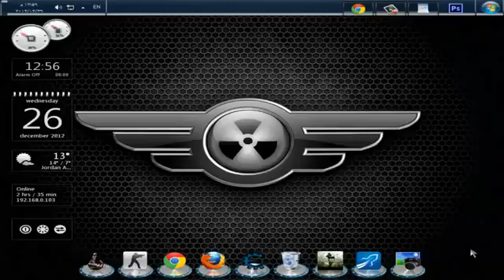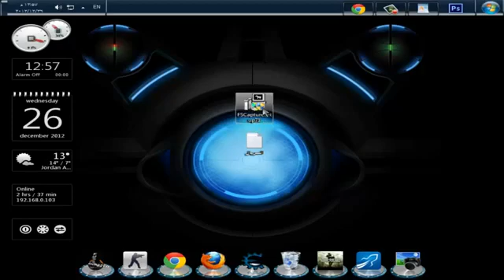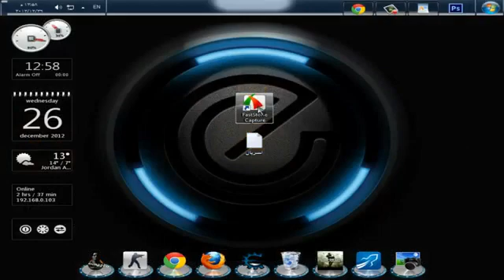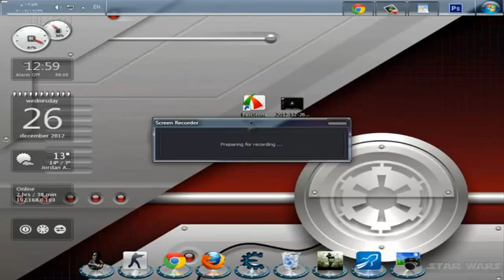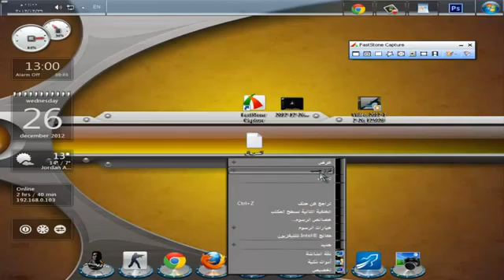▶ تحميل برنامج تصوير الشاشه الكمبيوتر بجودة عالية جدا HD